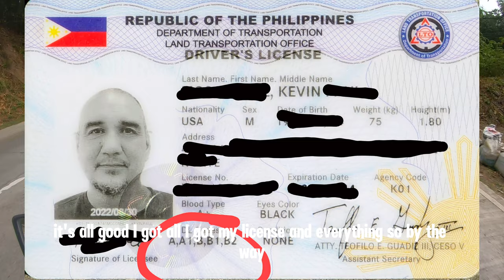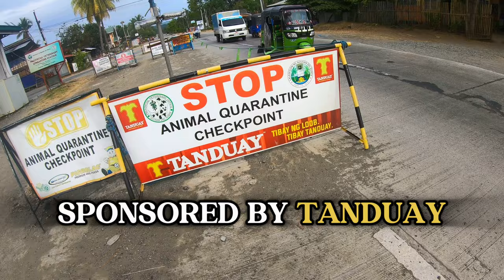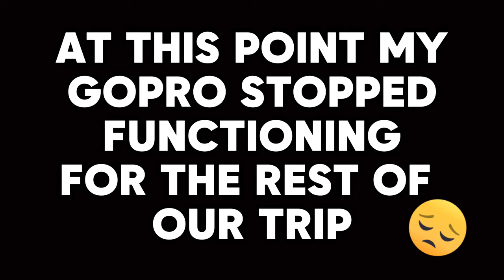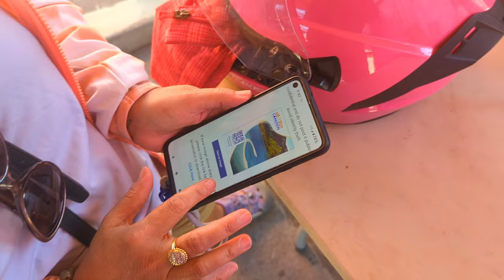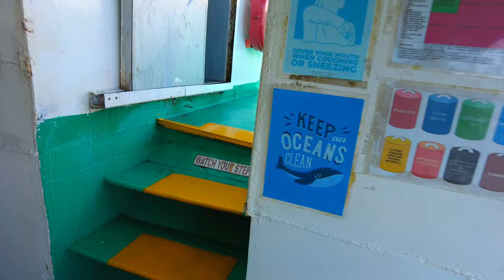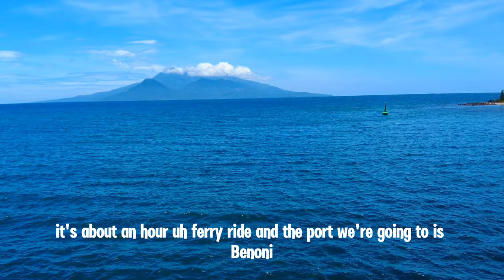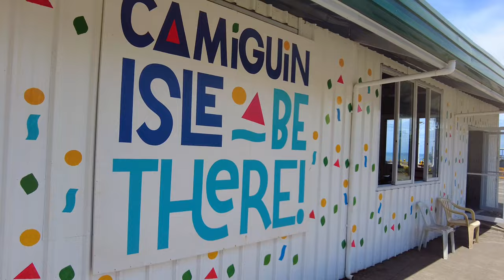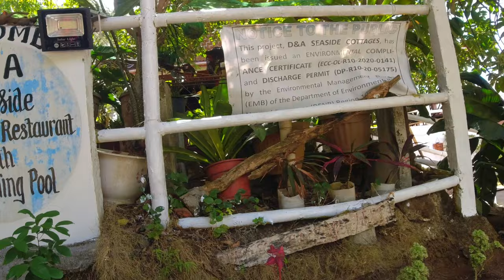Motorcycle Adventure: Riding 157 Km From Butuan City To Camiguin Island [PHILIPPINES]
In this video, we ride the Honda Click from Butuan City to Camiguin (157 KM)! It's our fourth time on our favorite Island in the Philippines! Let's go!!

Follow a Fili and some Joe:  @aFiliandsomejoe

DONTATE CRYPTO!
BTC: bc1qulnyvjfg7dcd9gfj2720jnnerkzrtg0c5e9l3x
ETH: 0x326F3a8732A8f774b2B10cC6468Ad5CD2037eE49

▶️𝐁𝐔𝐒𝐈𝐍𝐄𝐒𝐒𝐄𝐒 & 𝐁𝐑𝐀𝐍𝐃𝐒: Want to work with us?:
00:00 Maayong buntag INTRO
02:05 Bancasi
03:27 Buenavista
03:44 motorcycle safety
06:00 Nasipit
07:19 Foreign License
08:03 Carmen
13:44 Gingoog
15:05 Balingoan
15:23 Balingoan Bus Terminal
16:01 Balingoan Port
16:38 Camiguin Traveller QR CODE
17:38 FERRY PRICE
17:53 Boarding Ferry with motorcycle
19:25 ferry tour
21:13 Sailaway
23:18 Arriving Benoni Port
23:30 Disembarking Ferry
25:16 Transportation to Catarman
26:10 Welcome to Camiguin!
26:30 Ride to D&A Resort
28:18 We made it!
28:39 Wrap it up!!